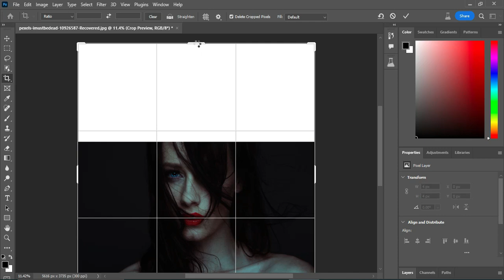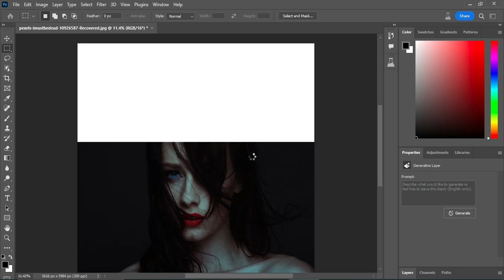Exploring the Power of Photoshop Beta's "Generative Fill AI" for Stunning Results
Step into the future of photo editing with our latest tutorial on Adobe Photoshop Beta's groundbreaking feature: "Generative Fill AI." Join us as we unlock the immense potential of this cutting-edge tool, pushing the boundaries of creativity and achieving truly remarkable results. Whether you're a photography enthusiast or a professional designer, this tutorial will revolutionize the way you approach image manipulation.

In this comprehensive guide, we'll demonstrate the incredible capabilities of Generative Fill AI, showcasing its ability to intelligently fill in missing areas, seamlessly remove objects, and even generate stunning visual elements from scratch. You'll witness how this AI-powered technology harnesses the vast database of knowledge to create astonishing compositions with unparalleled precision and speed.

Witness the transformative power of Generative Fill AI and elevate your artistic endeavors to new heights.